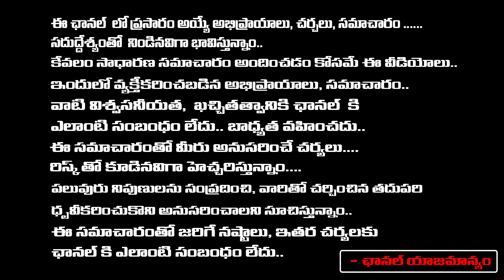Big Lose to Ys Jagan | జగన్ ఘోర ఓటమి..! | Redtv Digital